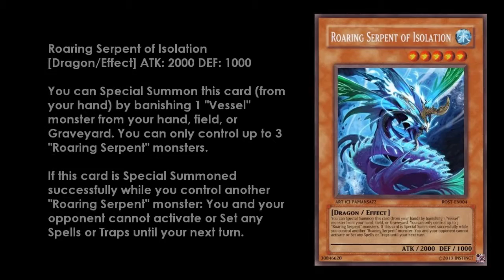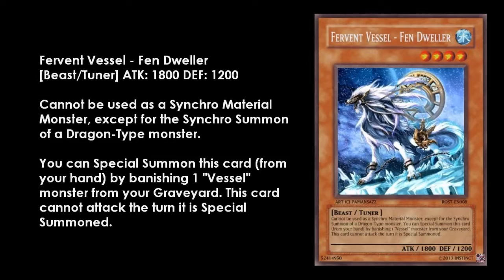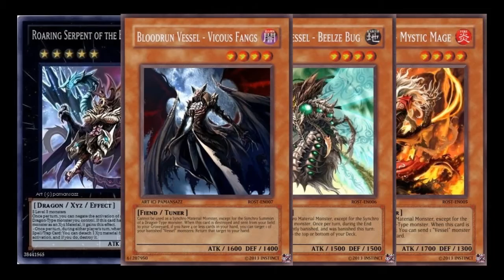Custom Yugioh Cards #2 (Roaring Serpents)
I hope you guys don't mind a different video for a change. These were made at yugiohcardmaker.net and the Xyz was made at yugico.com. I recommend joining the YCM community I've actually been a member since August of 2007 (although on and off recently til now lol). If you see someone there named Instinct then that's me :)